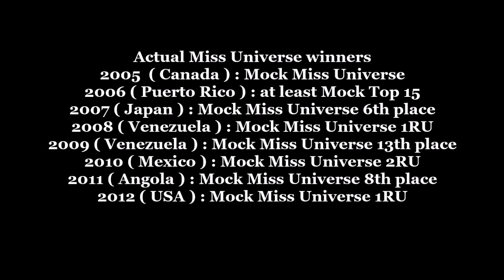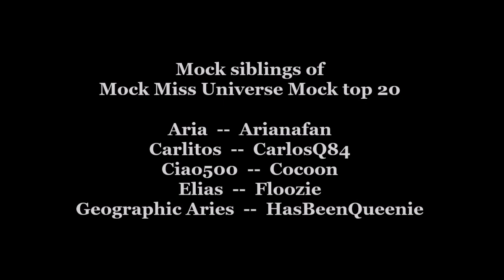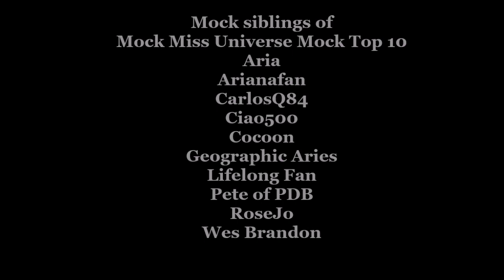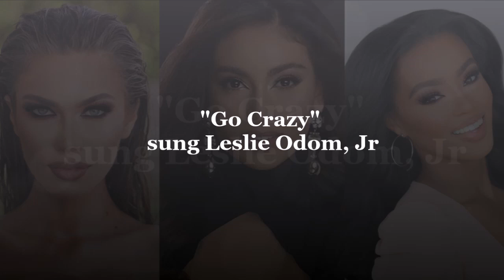Mock Miss Universe 2022 Final Round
United States of Beauty: the bubbleboard
delegates' official photographs courtesy of  Miss Universe Corporation
ly  Confident
prelims photos from Missosology facebook page